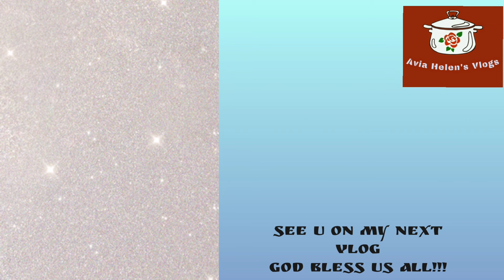TortilladePatatas con Chorizo picante Pruebalo!!!(EggOmelette w Potatoes & Pork Sausage)Vlog #13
My vlog is all about cookings AND to learn step by step how to do the recipe,come on!!! AND enjoy with me!!! La mas Sabrosa de todos las tortillas que ya habia hecho,pruebalas y no TE arrepentiras!!!The best Egg Omelette ever I had made so try this!!!

Ingredientes para 4 pers.:
4 huevos grandes (4 large eggs)
4 Patatas grandes ( 4 big potatoes)
1Cebolla grande (1 big onion)
75g.Chorizo picante ( 75g.pork sausage)
Sal a gusto (salt to taste)
Aceite para freir (Oil for frying)

Sigue Los pasos del video para hacerlo,gracias( Pls. follow the video instructions to do this,thank you so much)